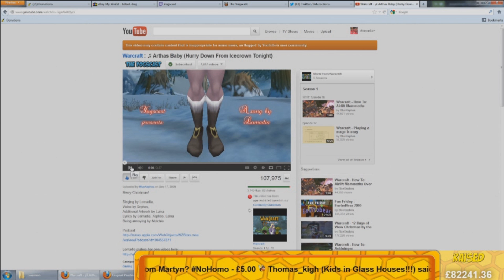Livestream Highlights - Mr Owl & Friends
Here's some of the best bits of the livestream from Tuesday night! Thanks to Mr Owl, Duncan, Sparkles, Ravs, Rythian, Nilesy, Hybridpanda, Zylus, Strippin, Martyn for joining us!